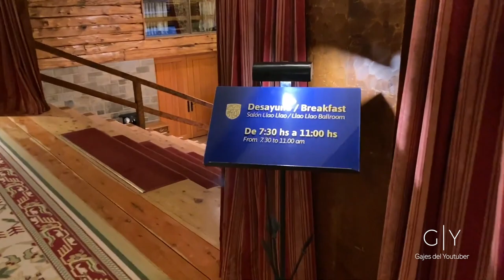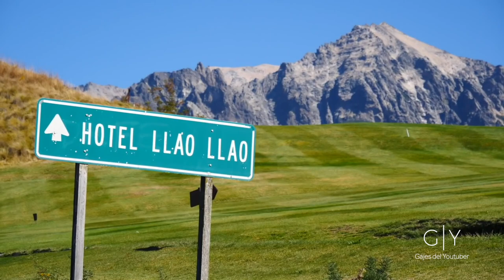Hotel Llao Llao en Bariloche | Gajes del Youtuber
El hotel Llao Llao es uno de los hoteles más emblemáticos de Argentina y el más importante de toda la Patagonia. Este precioso Resort 5 estrellas, ubicado en la ciudad de Bariloche, está rodeado de lagos, montañas y bosques, y es, sin dudas, uno de los hoteles más hermosos que hemos visitado hasta ahora.

Sigue a...

KOKE